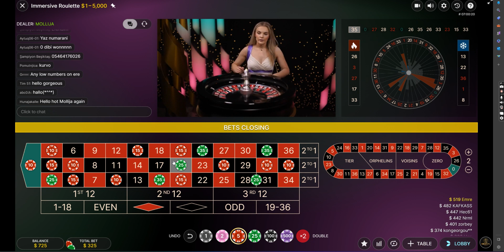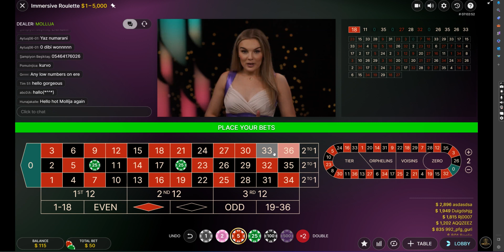at the start was good, but... all down back